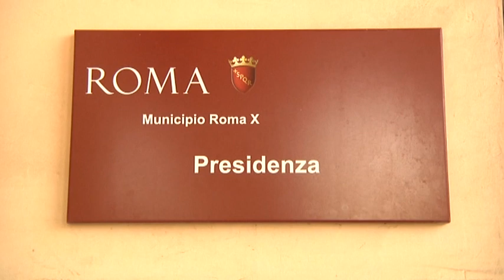Ostia: i residenti di via Antonio Forni protestano sotto il Municipio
Sit-in questa mattina sotto la sede del Decimo Municipio. A protestare gli inquilini delle case comunali di via Forni ad Ostia, colpiti dall'incendio del 30 luglio scorso.